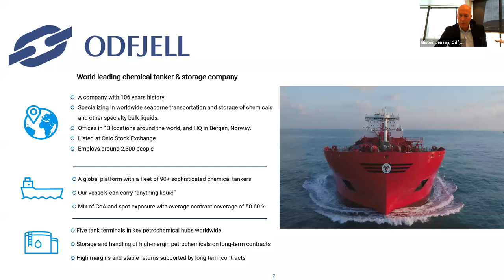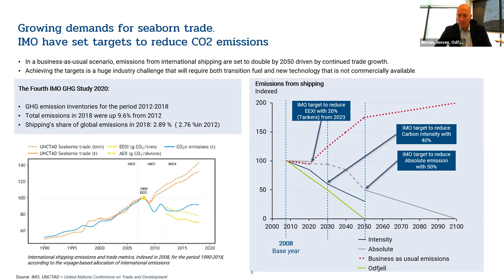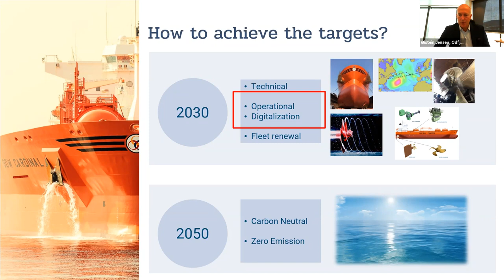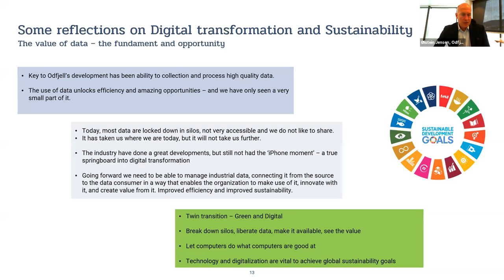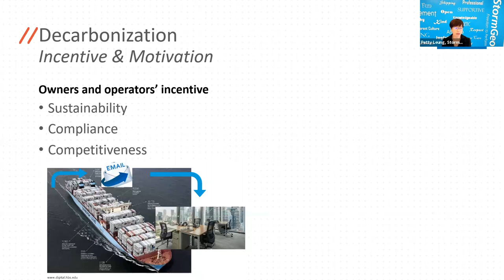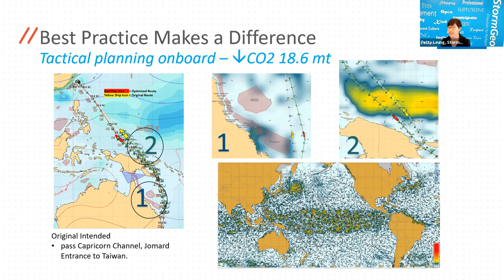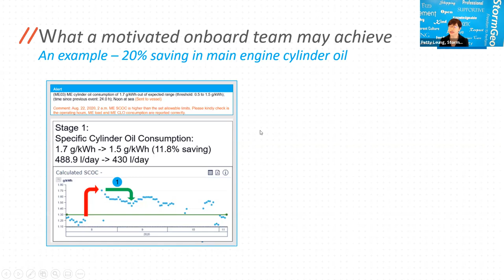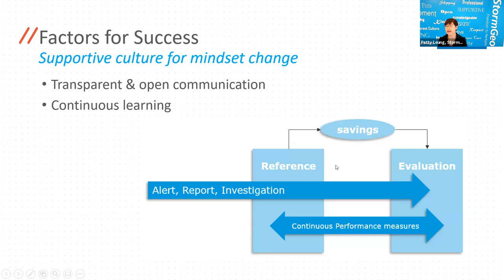Odfjell and StormGeo on the pathways forward with maritime decarbonisation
Digital Ship VPO webinar hosted on April 27, 2021

The shipping and terminal company Odfjell SE announced its ambitious climate targets. The company also demonstrated its commitments to these targets by linking them to financing in the industry's first Sustainable Linked Bond.

In this webinar  Øistein Jensen, Chief Sustainability Officer of Odfjell explains the background and Odfjell’s broad approach to decarbonization and sustainability, and their thinking on achieving the ambitious climate targets both from an operational and technical perspective. He also shares some experiences on how the company's ambitions have attracted new capital and the benefits of sustainable financing.

Petty Leung, Managing Director Grater China, StormGeo, talks about the digital tools which seafarers can use onboard. She addresses common perceptions seafarers have - that they are unable to make any difference to the vessel's emissions, that reducing emissions is not their primary objective, and it is not possible for any efforts they make to be measured and so noticed by anybody else.

She shows how having better quality data can make a difference, including high-resolution weather data to optimise voyage for fuel consumption, or how data collected during the voyage and provide insights on the right time to do maintenance tasks.

Odfjell and StormGeo are both members of the UN Global Compact, a voluntary initiative based on CEO commitments to implement universal sustainability principles and to take steps to support UN goals.